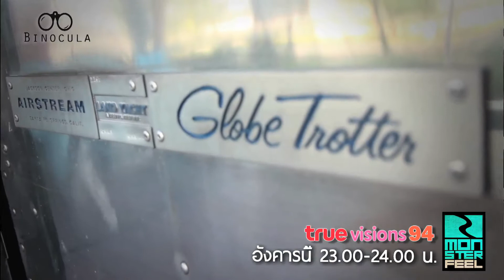Monster Feel Promo RV รถบ้านเคลื่อนที่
รถบ้าน Rv เป็นอะไรที่เห็นในหนังต่างประเทศ monsterfeel อังคารนี้ขอเสนอ รถในฝันของครอครัวใครหลายๆท่าน ติดตามชมได้ทุกวันอังคาร 5 ทุ่ม ทางทรูวิชั่น 94